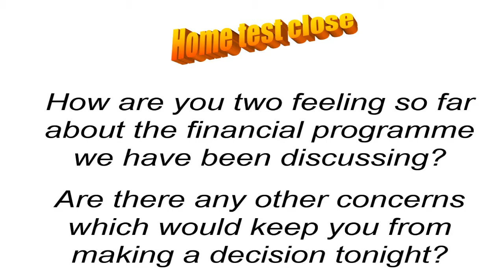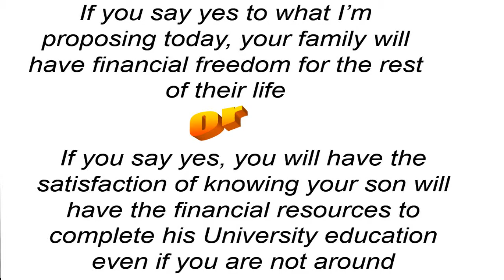Closing Examples | Frank Furness | Sales Technology Speaker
International sales and technology speaker Frank Furness shares ideas on how to close more sales